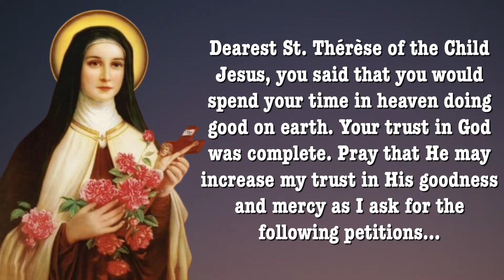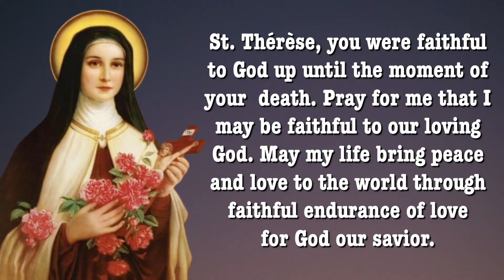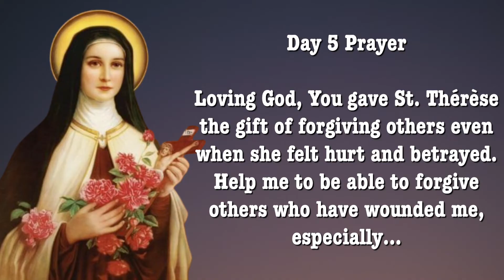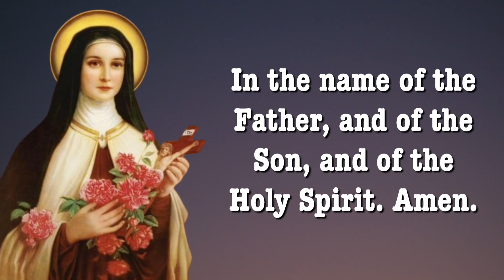Day 5 - Novena to Saint Therese of The Child Jesus | Catholic Novena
St. Thérèse was a French Discalced Carmelite nun who lived in the late 1800s.

Facts about St. Therese of Lisieux Novena
Novena Starts: September 23
Feastday: October 1st

Join us in praying the novena to St. Therese of Lisieux!

Also known as St. Therese of the Child Jesus, she is a doctor of the Church and Pope Pius X called her the “greatest saint of modern times.”

Needless to say, she is a powerful intercessor and she is beloved by many to seek her help. In fact, she is one of the most popular saints.

This novena is going to be amazing!